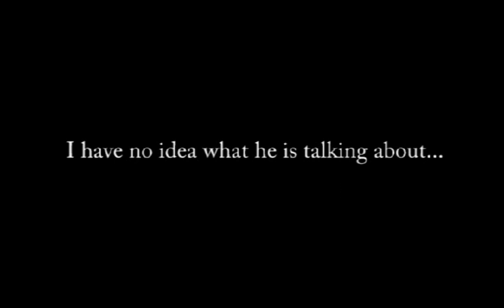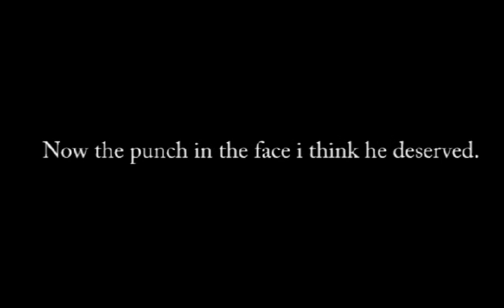0n3 RoOF - Episode 5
Santa.. err umm Death finds out some bad news and Dante tries to welcome Elikhi home.